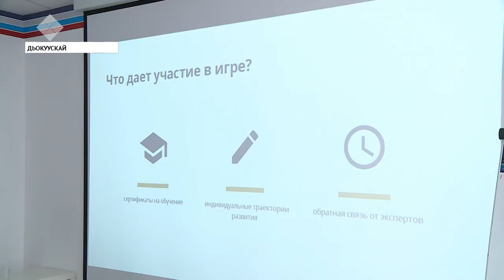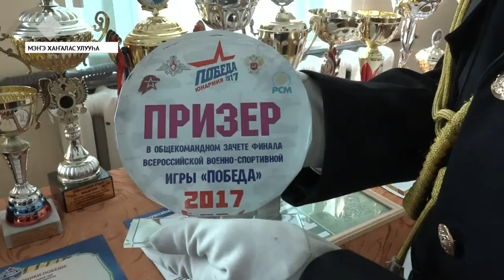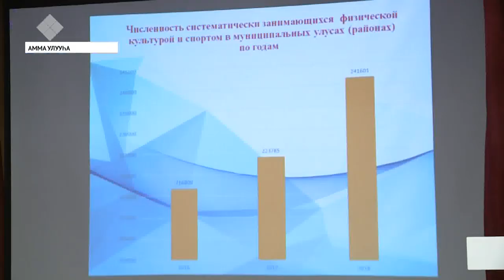«Саха сирэ» информационнай биэрии. От ыйын 05 күнэ, 13:30 ч